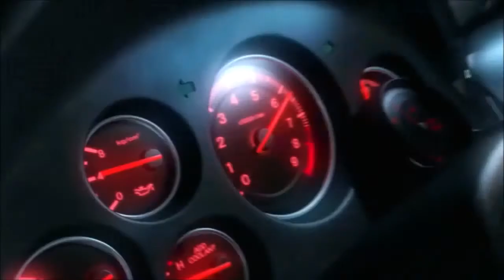Need ford Speed Hot Pursuit: 1e compilation Crash ( pilotepolice )